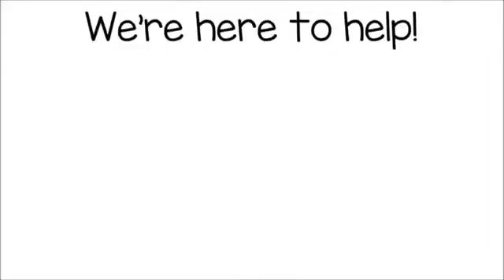Grant Park IL Roof Repair | TOLL-FREE